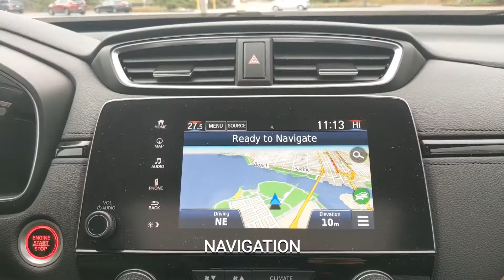2017 Honda CR-V Touring at Carter Honda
2017 Honda CR-V Touring in Black - walkaround and feature video.
Stock No: 2L00591